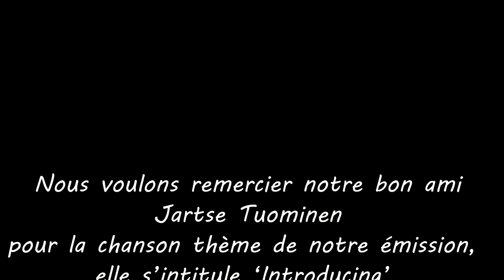Michel Lalonde (Garolou) Chanson-Titre Inédite de son prochain album solo. (J'suis Fait Comme Ca).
Une Exclusivité de Prog Core Radio. Chanson Inédite de Michel Lalonde (Garolou) tiré de son prochain album solo. Chanson extraite de l'entrevue Prog Core Live avec Michel Lalonde (En Primeur) sur Prog Core Radio.